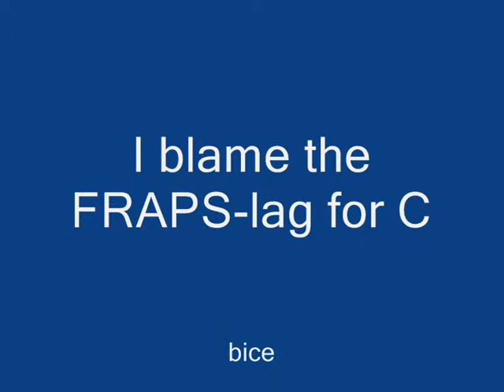The Berzerker - Death Reveals (StepMania)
The lag gave me a C. ONLY C!11111111

EDIT: I realized that the lag was gone when the vid was uploaded (somehow) but it lagged a lot during the recording.